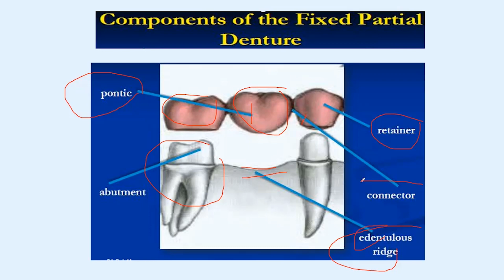component of fixed prothodontics(tips-tricks)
bridge design for creek crossing
bridge design fails
bridge design firms
bridge design for students
bridge design fundamentals
bridge design facts
bridge design factors
foot bridge design
foot over bridge design
fhwa bridge design example
fdot bridge design manual
forest service bridge design and construction manual
fhwa steel bridge design handbook
farm bridge design
fink bridge design
futuristic bridge design
free bridge design software
bridge design game
bridge design guide
bridge design guideline
g
bridge design information
iowa dot bridge design manual
irc code for bridge design pdf
i beam bridge design
irc bridge design manual
is code for bridge design
itd bridge design manual
integral bridge design
integral bridge design example
ice cream stick bridge design
indot bridge design conference
bridge design jobs
bridge design journal
prothodontics
prosthodontics
prosthodontics definition
prosthodontics meaning
fixed prosthodontics
prosthodontics near me
removable prosthodontics
ucsf prosthodontics
journal of prosthodontics
prosthodontics and maxillofacial services
prosthodontics adjustments
prosthodontics and maxillofacial services dental
prosthodontics associates of new york
prosthodontics and implant therapy photos
advanced prosthodontics
american board of prosthodontics
what is prosthodontics
what is basic prosthodontics
how much does prosthodontics cost
is prosthodontics worth it
prosthodontics books
prosthodontics board certification
prosthodontics board exam
prosthodontics braces
prosthodontics bridges
prosthodontics boston university
prosthodontics book pdf
prosthodontics before and after
prosthodontics book rangarajan pdf
prosthodontics branches
b orthodontics reviews
b orthodontics melbourne
prosthodontics book
(b) orthodontics doncaster east photos
k and b orthodontics
prosthodontics codes
prosthodontics cost
prosthodontics conference 2023
prosthodontics conference 2024
prosthodontics clinic
prosthodontics crown
prosthodontics ce
prosthodontics chicago
prosthodontics cleft palate treatment
prosthodontics crown and bridge
c clasp in prosthodontics
types of trays in prosthodontics
how to say prosthodontics
what are the branches of prosthodontics
prosthodontics dentures
prosthodontics dental
prosthodontics dental code